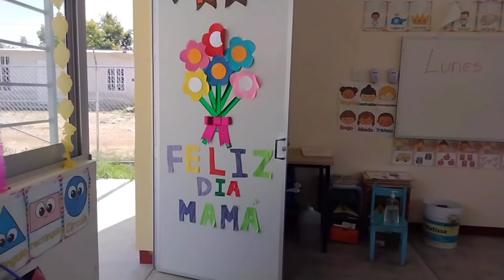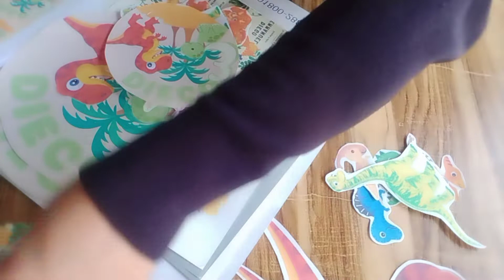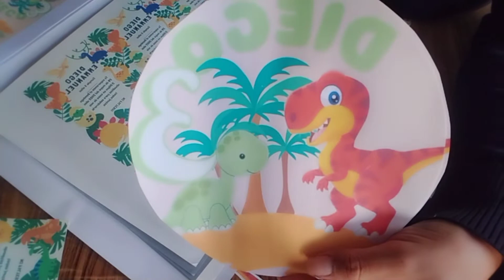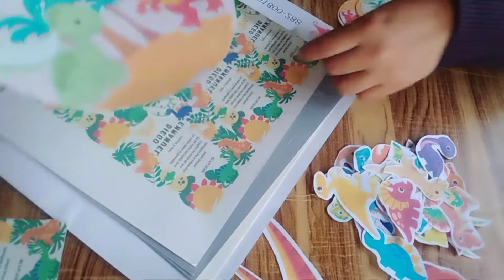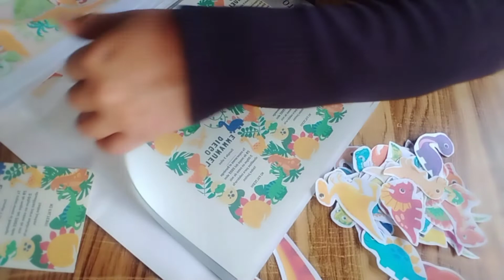Tour de la decoración de mi salón del mes de mayo + avances de la fiesta de cumpleaños